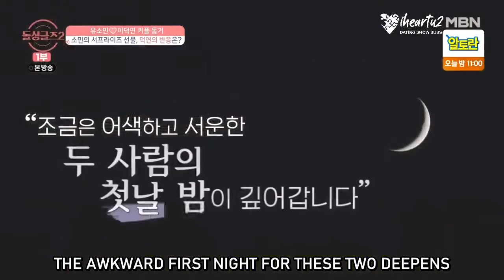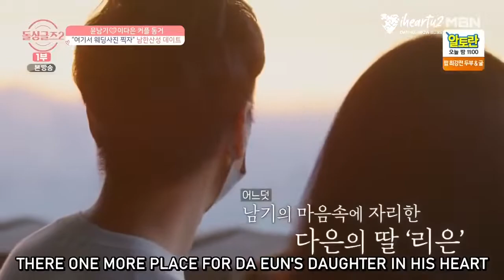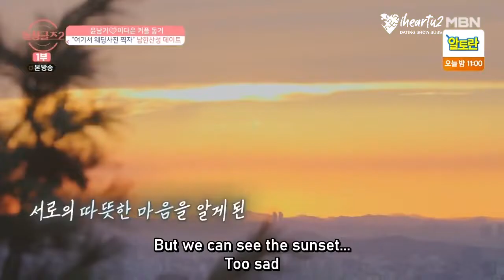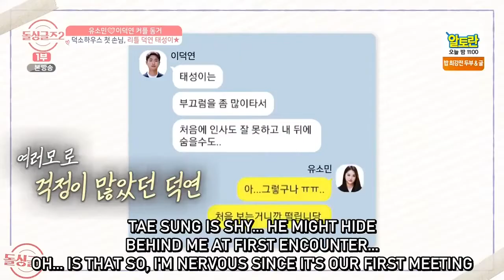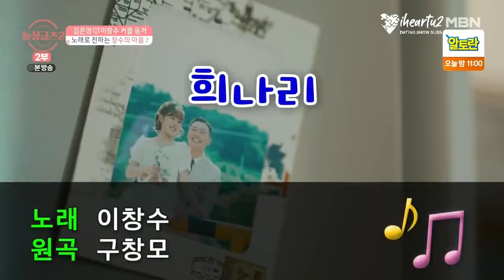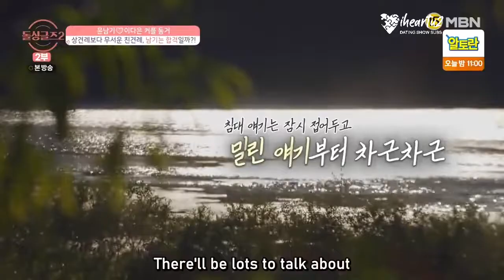DIVORCED SINGLES S2 RE-Up Ep7 ENGSUB (720p)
For next episode maybe next week!

Happy watching 🫶🏻